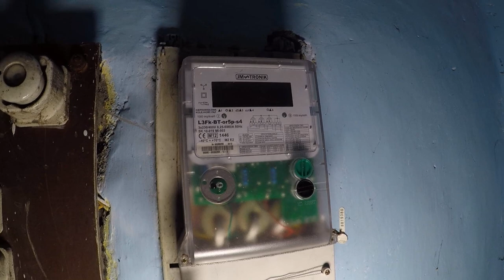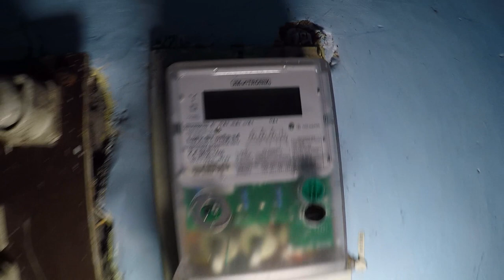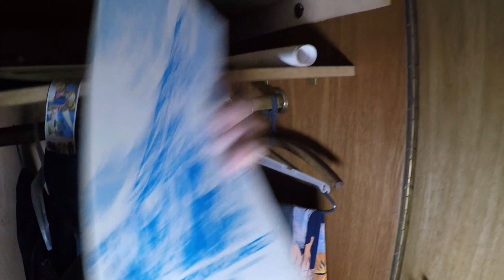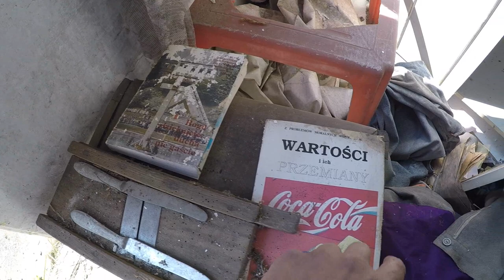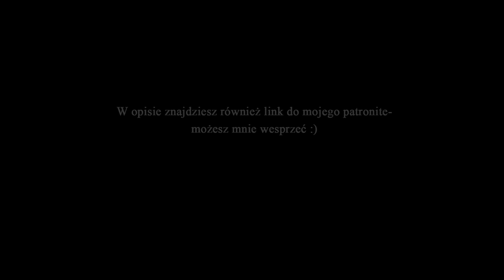Opuszczony dom po śmierci- Urbex PKR